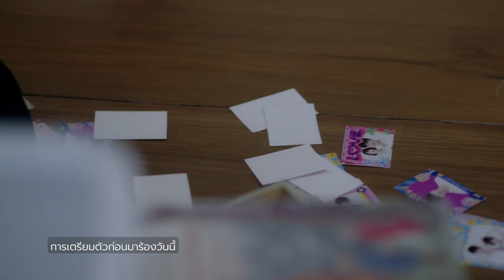Interview Mon Monik MV ฝุ่นจักรวาล Ost.แค้น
ฝุ่นจักรวาล Ost.แค้น

ศิลปิน : Mon Monik
คำร้อง : มณฑวรรณ ศรีวิเชียร
ทำนอง : เรืองกิจ  ยงปิยะกุล
เรียบเรียง : บุรินทร์ สุภัครพงษ์กุล